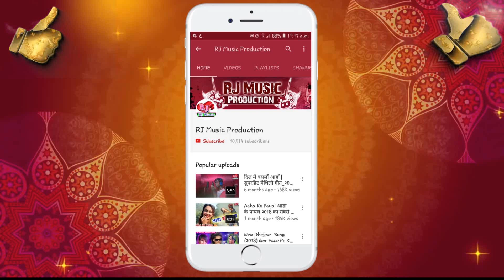2018 का सबसे हिट Bolbam Song - Jija Ke Saathe Chali Jaieb Devghar - Singer Creza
2018 का सबसे हिट Bolbam Song - Jija Ke Saathe Chali Jaieb Devghar - Singer Creza

Song : Jija Ke Saathe Chali Jaieb Devghar
Album : Jija Ke Saathe Chali Jaieb Devghar (2018)
Singer : Creza
Lyrics / Writer :- Suraj Bedardi
DJ Remix :- Dj RamJatan JanakpurDham, Nepal
Supported by : Dipu, Kunal, Anuj, Golu, Amit, Abhishek